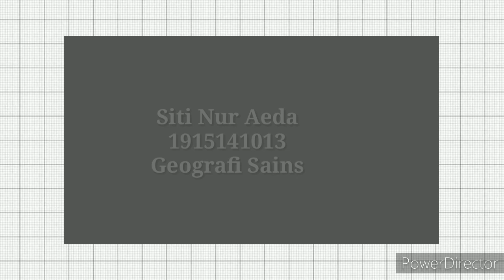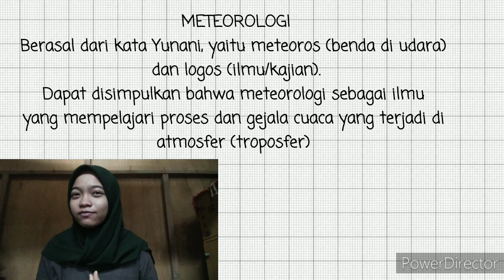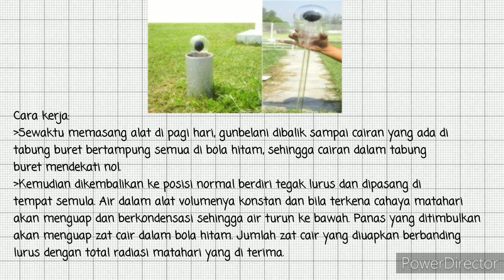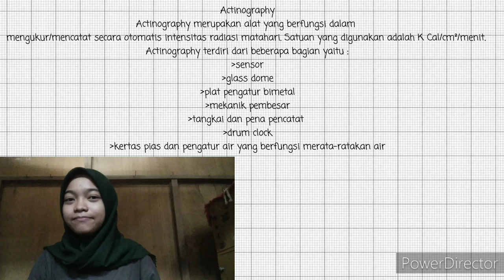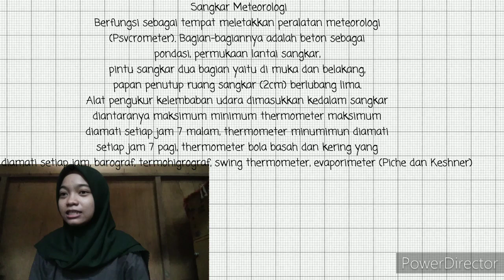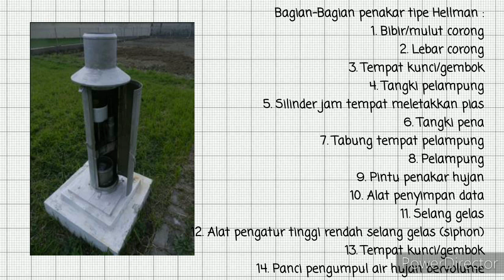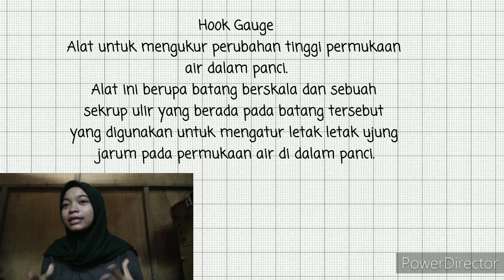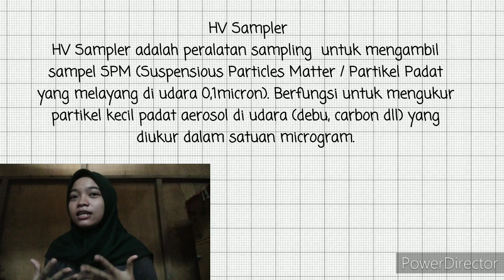Alat-Alat Pengamatan Meteorologi dan Klimatologi | by Siti Nur Aeda (1915141013)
Video pembelajaran tentang alat-alat meteorologi dan klimatologi
Video pembelajaran berisi tentang nama-nama alat, bagian-bagian alat, fungsi alat dan cara kerja

Dosen Pengampu : Muhammad Yusuf. S. Si., S. Pd., M. Pd